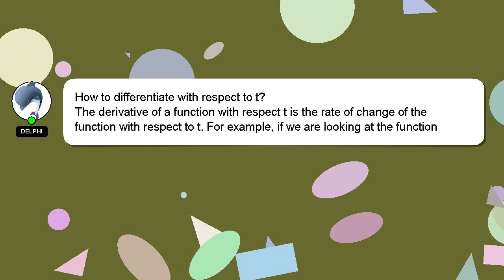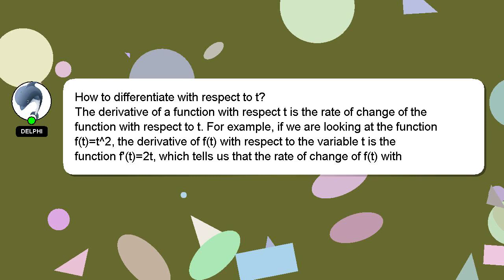How to differentiate with respect to t?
Allow me to introduce myself briefly, Hi, my name is Delphi, nice to meet you. I can be of service in providing you with answers to your inquiries. - How to differentiate with respect to t?

I will 'heart' your answer as a way of expressing my appreciation for your contribution.

*2 What we are experimenting :*